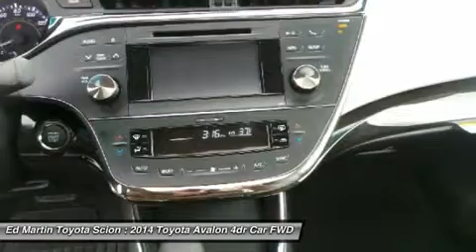2014 TOYOTA AVALON Anderson, IN 657847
2014 TOYOTA AVALON Anderson, IN
Stock# 657847

The 2014 Toyota Avalon sedan is more than just the company's flagship car. It is a stylishly modern, extremely comfortable cruiser with room for five, and a big head turner a year after its incredible redesign. Its was redesigned in Toyota?s Southern California studio, and features bold sculpting and a masculine stance. It features sleek yet aggressive lines, a sweeping roofline, and improved headroom for rear passengers. Step inside and experience the splendor of the Avalon?s refined cabin. It has an impressive finish, utilizes high end materials, yet uses controls that are pleasantly user friendly. Plus, great strides have been made to reduce noise from the road and the wind outside, giving you a much more serene interior to enjoy. In addition, there is plenty of room for luggage with 16 cubic feet of cargo room, or 14 cubic feet in the hybrid. The Avalon is offered in both gasoline and hybrid models. The gas model has a hearty 3.5-Liter V6 engine, packing 268 Horsepower and is capable of an EPA estimated 31 MPG Highway. If you step up to the available Hybrid models, you will experience the joy of getting an EPA estimated 39 MPG Highway. The base model is impressively equipped with a 6.1-inch touch-screen audio interface with 8 speakers, dual zone climate control, leather-trimmed seats and steering wheel, push button start, and heated outside mirrors. Depending on which of the higher trims you select, feature possibilities include such items like the Entune infotainment system, auto-dimming rearview mirror, navigation, and a moonroof. Plus, for 2014 all models now come standard with a backup camera. For safety, all 2014 Avalons come standard with 10 airbags, Driver and front passenger Whiplash-Injury-Lessening seats, Anti-Lock Brakes, Traction Control, Vehicle Stability Control and more. Drive your 2014 Toyota Avalon today!

FE,CF.